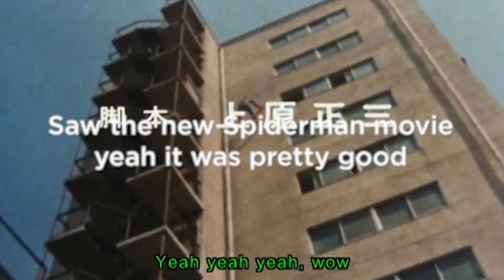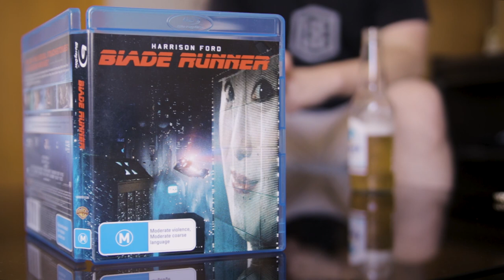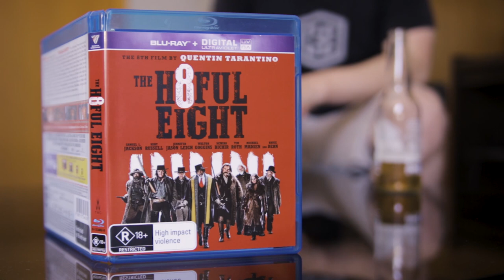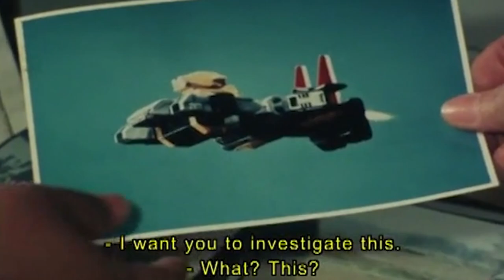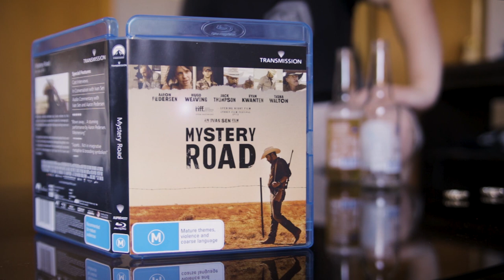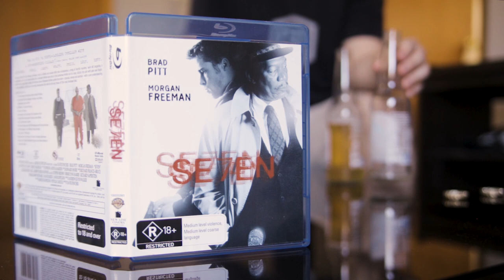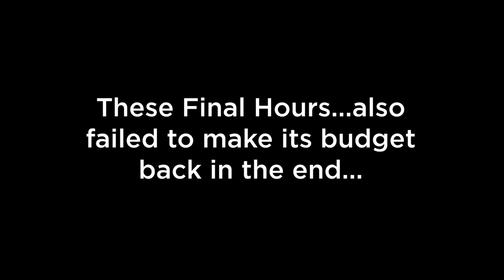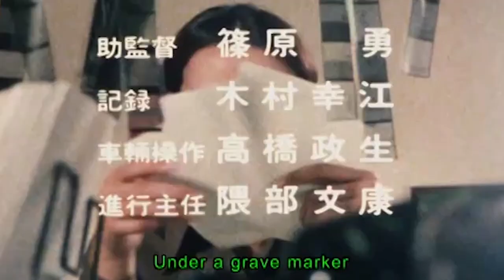Cynic Clinic's Film Blu-Ray Collection 2018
TIMECODES BELOW FOR ANYONE WHO CBF WATCHING IT ALL AND JUST WANTED VALIDATION ON MEDIA THEY'VE ALREADY SEEN

So like I promised in the last video that no one watched cus who the fuck would watch 2 hour video of a nerd talking about his anime collection, I have done the same thing for my film collection, though this time limiting it to just the blu-rays cus, damn. Happy new year everyone.

{00:00:00} - INTRODUCTION
{00:01:14} - 2001: A Space Odyssey
{00:05:16} - Alien
{00:08:38} - Animal Kingdom
{00:11:29} - Arrival
{00:14:28} - Back to the Future Trilogy
{00:18:04} - Blade Runner
{00:20:19} - Children of Men
{00:23:10} - Chinatown
{00:25:34} - Citizen Kane
{00:27:08} - The Double
{00:28:21} - Enemy
{00:31:53} - Green Room
{00:35:29} - The Grey
{00:38:45} - The Hateful Eight
{00:42:10} - Her
{00:46:12} - It Follows
{00:50:29} - Lord of the Rings Extended Editions
{01:01:56} - INTERMISSION
{01:02:03} - Mad Max 2: The Road Warrior
{01:08:14} - Mad Max: Fury Road
{01:13:04} - The Matrix
{01:17:30} - Memories of Murder
{01:21:49} - Mystery Road
{01:25:14} - Nebraska
{01:28:12} - The Nice Guys
{01:31:09} - No Country for Old Men
{01:34:43} - Prisoners
{01:37:01} - Room
{01:39:43} - Se7en
{01:42:42} - Shin Godzilla
{01:49:07} - The Shining
{01:52:35} - Snowtown
{01:57:44} - These Final Hours
{02:01:58} - Under the Skin
{02:05:26} - The Vengeance Trilogy (Sympathy for Mr. Vengeance, Oldboy, Lady Vengeance)
{02:10:27} - The VVitch
{02:14:14} - Wake in Fright
{02:20:50} - おわり